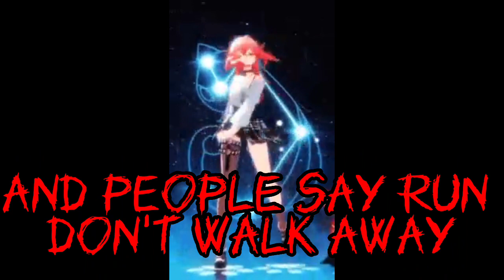Yae Miko Edit - Sweet but a psycho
A celebration of me getting Miko

GO PLAY GENSHIN  😁😁